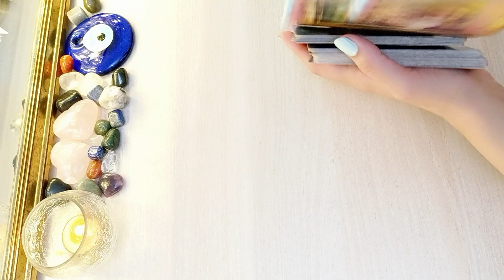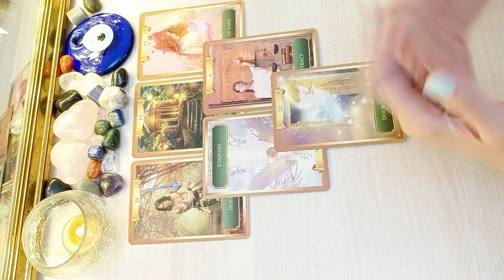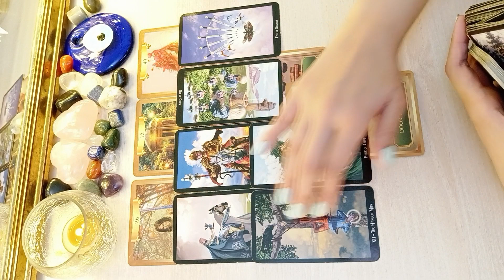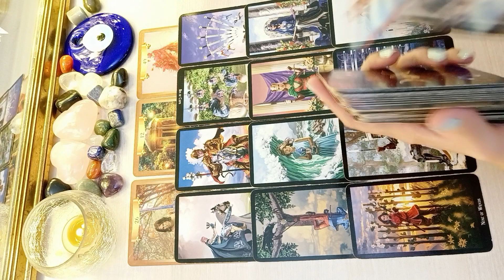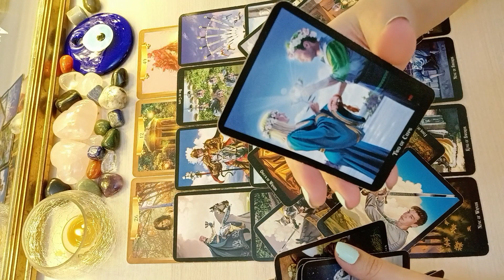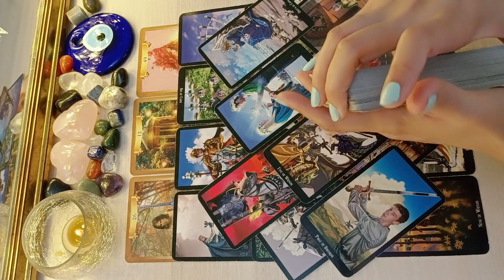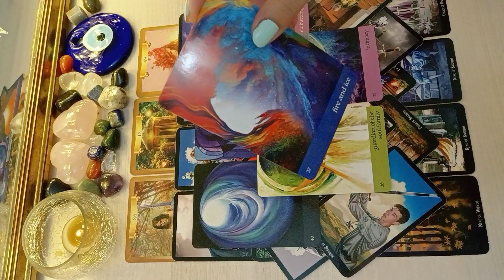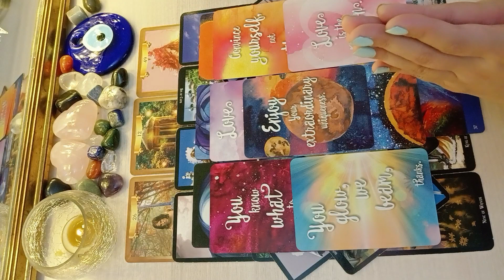Give them some time, they do want to talk & express their feelings💕 Pausing for a moment to analyse🧿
My pricing structure is below for your reference & choice:

For Twin Flames & Soul Mates:

1. Energy Checkin Reading + Answer to 2 questions + Your Guidance) = 50 USD including taxes (20-30 minute video)

2. Detailed Energy Checkin Reading + Answer to 3 questions + Your Guidance + Twin's / Soul Mate's Future actions) = 95 USD including taxes (40-50 minute video)

3. Extremely Detailed Energy Checkin Reading + Answer to 5 questions + Your Guidance + Twin's / Soul Mate's Future actions with Timeline + Outcome = 144 USD including taxes (50 - 60 minute video)

4. New or Future love personality traits + Timeline of approach or meeting + Outcome + Guidance = 55.55 USD including taxes (25-30 minute video)

5. Three card reading ( picture reading for your person's current feelings & thoughts for you) - 15.15 USD including taxes

6. One card energy checkin reading (picture reading) - 12.12 USD including taxes

7. Yes or No one card reading (picture reading) - 12.12 USD including taxes